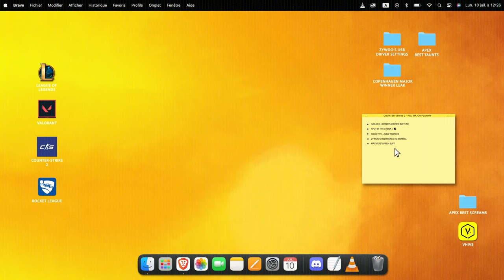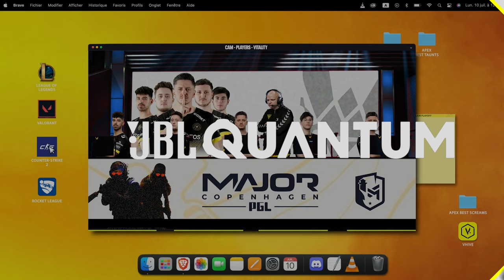Spinx with a Five Seven against three AK47s | JBL Quantum voice comms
And a voice comms from Copenhagen's PGL Major to close the week.
Spinx unleashed, ZywOo sick, apEX enraged... Thanks to JBL Quantum for this great episode 🤩